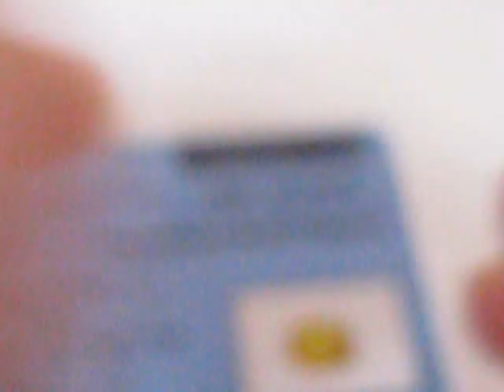Batu Permata Natural Zircon Kuning Oval 2.46 carat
Batu permata natural zircon bentuk oval warna orangy yellow, berukuran 7.91mm x 6.28mm x tebal 4.22mm, berat 2.46 carat, bening sinar berkilau indah atraktif. Info